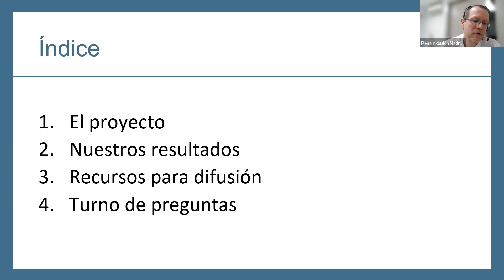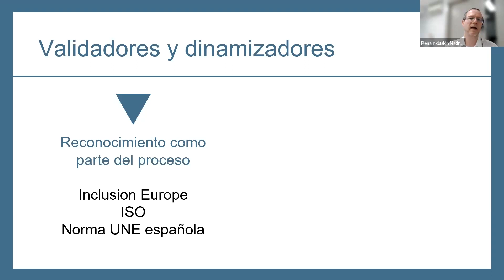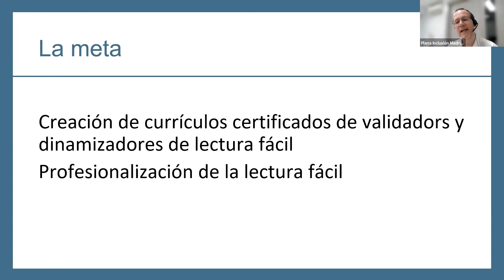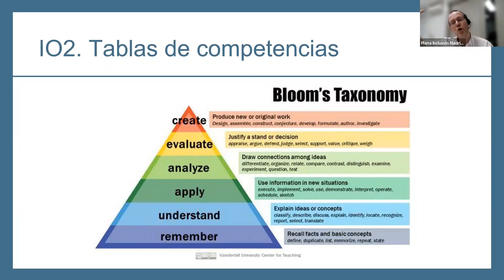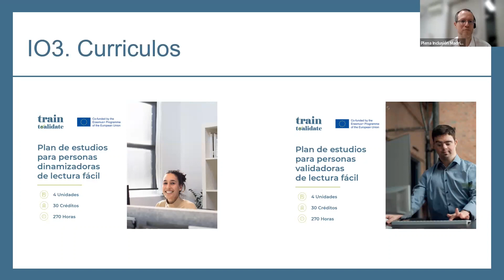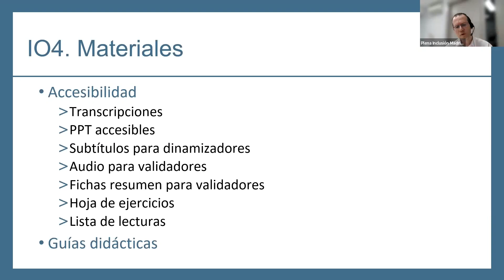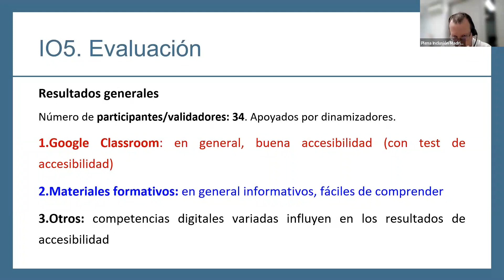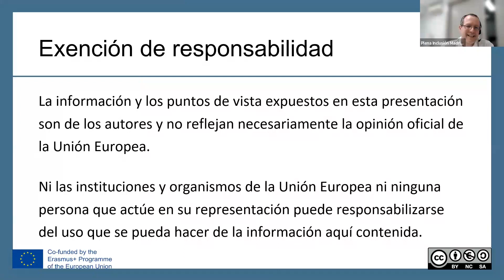Train2Validate jumps the ocean to disseminate online in Latin America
Around 20 people attended the webinar from Colombia, Bolivia, Uruguay, Chile, and Argentina. All participants work or are connected with associations and institutions related to Easy-to-Read services, reading facilitation, and education.